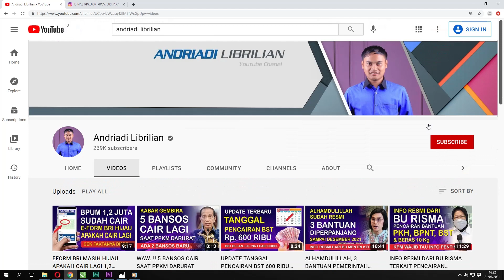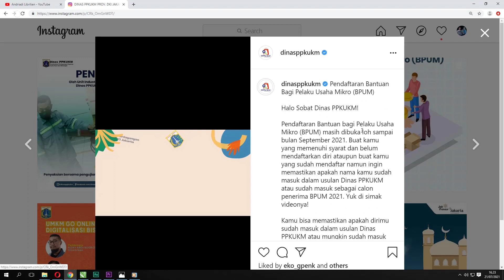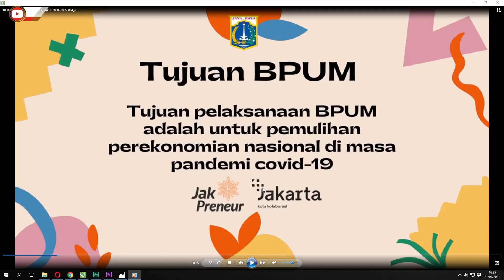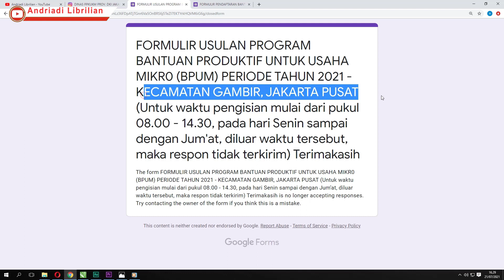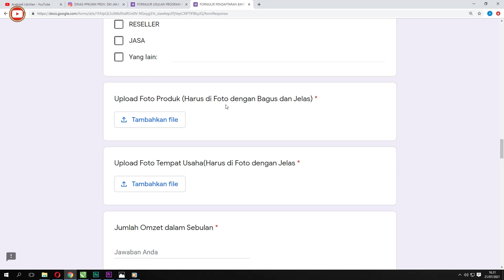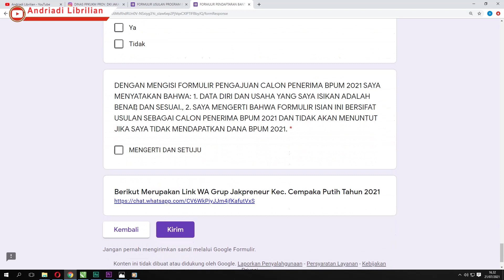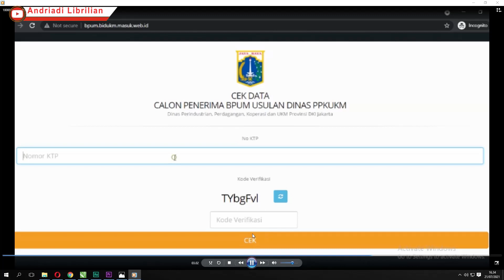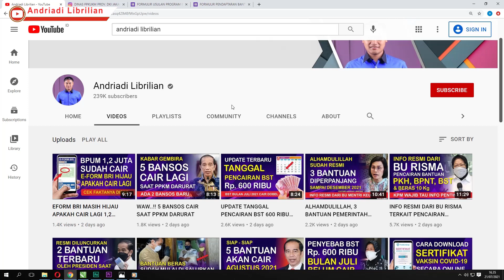CARA DAFTAR BPUM UMKM TAHAP 3 TERBARU BULAN JULI SEPTEMBER 2021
Assalamualaikum, Apakabar teman teman semua, kali ini saya membagikan informasi CARA DAFTAR BPUM TAHAP 3 TERBARU BULAN JULI SEPTEMBER 2021, Semoga Informasi ini bermanfaat buat teman-teman semua, Terimaksih Sudah Menonton, Semoga Bermanfaat